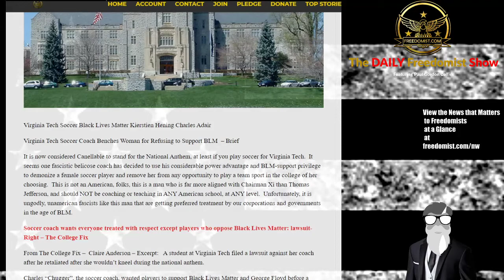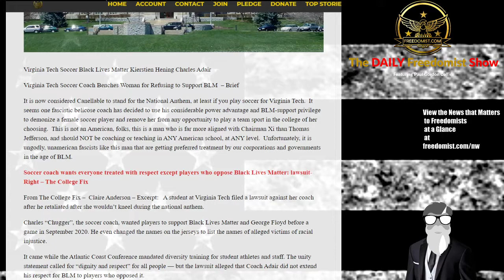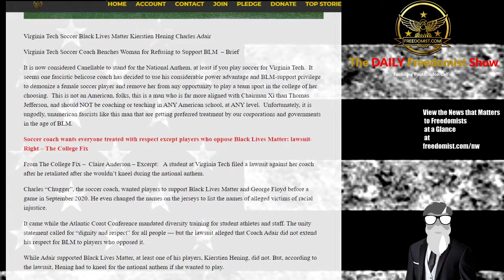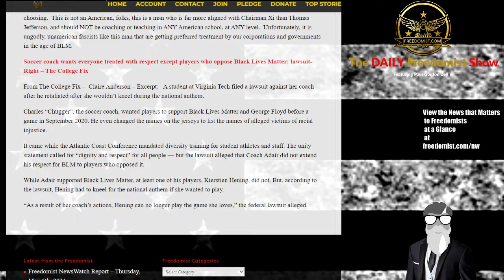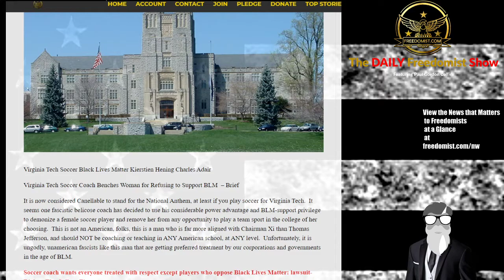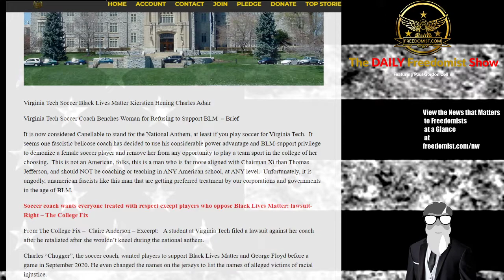Virginia Tech Demands Female Soccer Players DON’T Stand for the Pledge of Allegiance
Virginia Tech Soccer Black Lives Matter Kierstien Hening Charles Adair,
VA Tech Hates National Anthem
Virginia Tech Faces Lawsuit After Soccer Coach Benches Woman for Standing for the National Anthem
Virginia Tech Soccer Coach Benches Woman for Refusing to Support BLM  – Brief
It is now considered Canellable to stand for the National Anthem, at least if you play soccer for Virginia Tech.  It seems one fascistic belicose coach has decided to use his considerable power advantage and BLM-support privilege to demonize a female soccer player and remove her from any opportunity to play a team sport in the college of her choosing.  This is not an American, folks, this is a man who is far more aligned with Chairman Xi than Thomas Jefferson, and should NOT be coaching or teaching in ANY American school, at ANY level.  Unfortunately, it is ungodly, unamerican fascists
Don’t Stand for the Anthem, Racist….and More on the Daily Freedomist Show
and More on the Daily Freedomist Show
The Daily Freedomist Show – Thursday, May 6th, 2021
Catholic Bishops Call for Abortion-Supporting Pelosi, Biden to be Refused Communion
Pull a Gun on BLM Protesters Wielding Guns and the Corpostate Will Hate You
Biden Billionaires Get Biden Business Breaks
John Kerry Financial Records Expose Conflict of interest at Climate Czar
Newsweek Wants Jake Paul Cancelled for Interviewing Donald J Trump